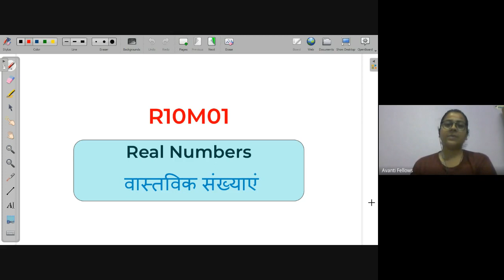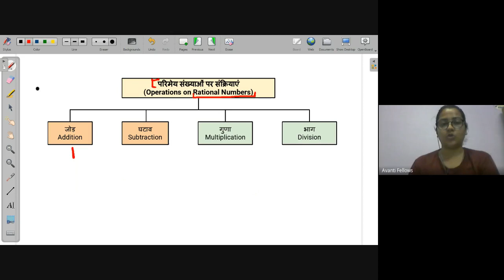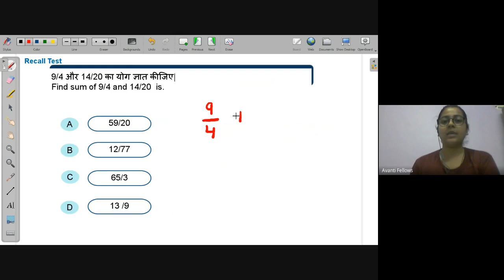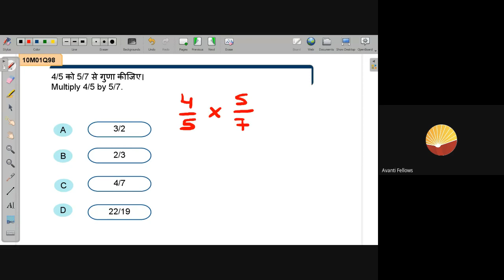Multiplication & Division of Rational numbers | NEEV 2022 Math Live Class | 13th June. 2022